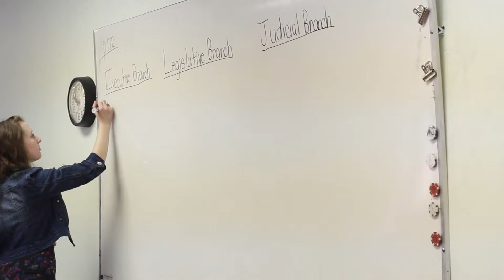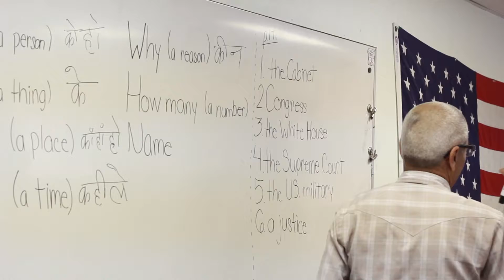Naturalization offers sense of identity, purpose for residents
As a detainee in a refugee camp, Hsathablay Moo had no sense of belonging, no notion of self. “It seems like you’re an alien,” she says. “As a refugee for 24 years, I’d been through a lot, so much struggle, so much trauma, so many hardships; the one thing that was missing from my life was my identity.”

Once she became a U.S. citizen four years ago, Moo says she felt like a human again. “I felt like I had freedom, I could travel anywhere,” she adds. “I really treasure that.”

Like so many others, Moo’s life before coming to the United States was filled with the notion that she didn’t belong. And recently, 44 people in the Akron area were officially sworn in as citizens at Main Library in downtown Akron as part of a group naturalization ceremony.

Now Moo works as a translation coordinator for the International Institute of Akron (IIA), a resettlement agency in North Hill that prepares immigrants and refugees with the skills to pass their civics tests and interviews to become naturalized citizens.

For those seeking citizenship, the most important piece of advice is to learn English first, says many we interviewed.

Having naturalized citizens benefits American-born residents as well, as our entire country is founded on the notion of immigration, and naturalized citizens are able to participate democratically and tend to feel a stronger sense of community.